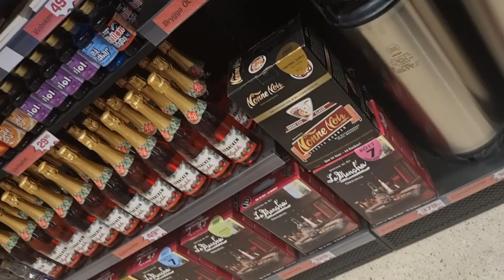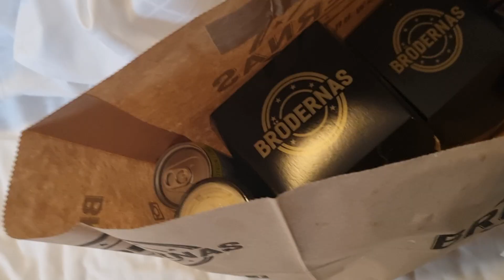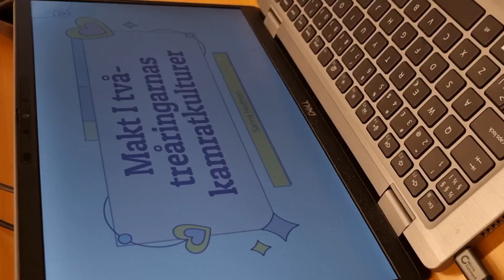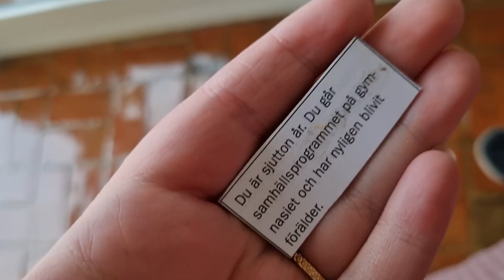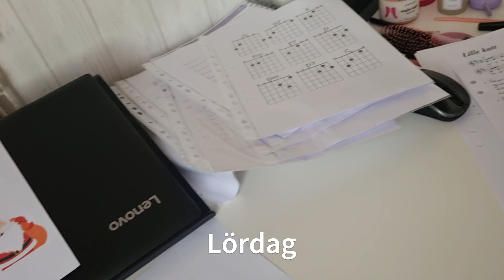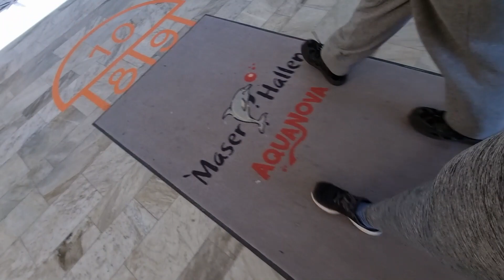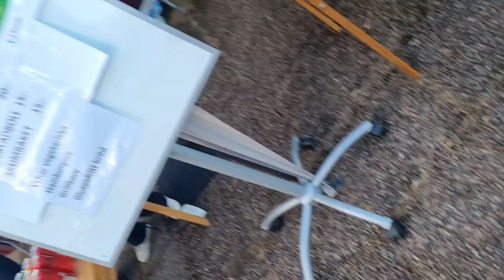COLLEGE DAYS IN MY LIFE | Överfallen på gymmet & Majbrasa som inte tänds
Lite fail på majbrasan men vi hade det mysigt ändå!

♥ Dalarna, Borlänge
♥ 26 år
♥ Förskollärarprogrammet, Gävle
♥ Samsung galaxy S21